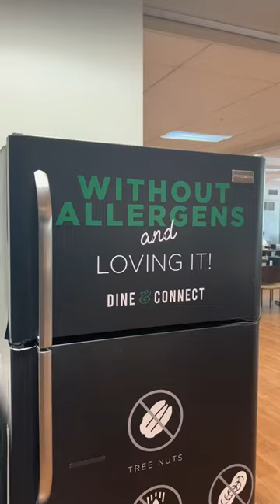Rutherford Campus Dining Hall Tour with Paige and Tala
Get an inside look at the Rutherford dining hall with our student ambassadors, Paige and Tala! From the delicious food options to the cozy atmosphere, they'll show you everything you need to know. Don't miss out on this exclusive tour! FelicianUniversity Felician NJ DiningHallTour 🍴👀